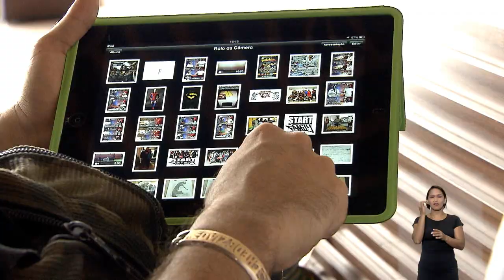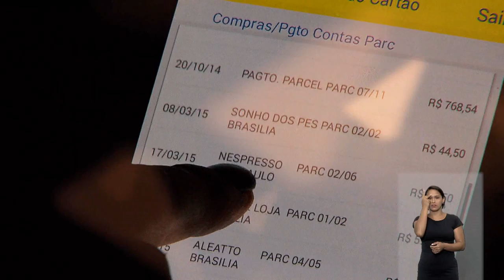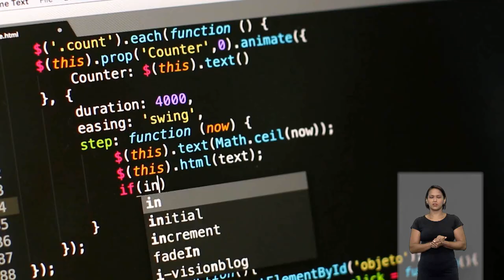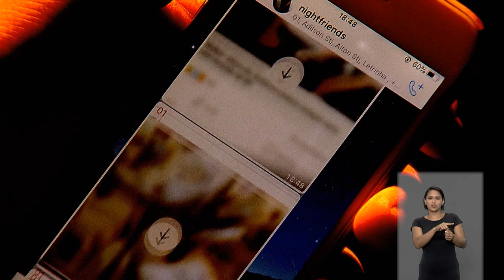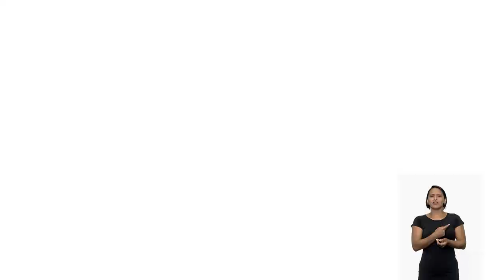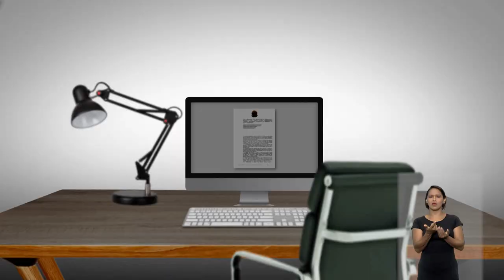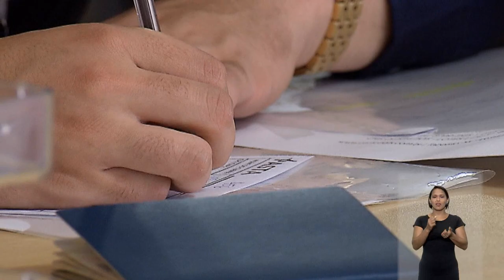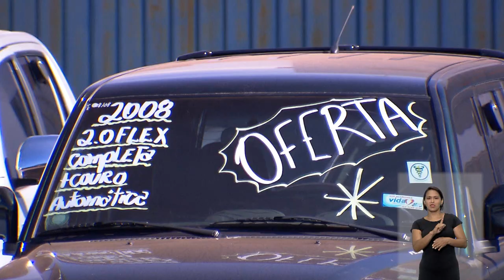STJN nº 286: Crimes Cibernéticos Mulher (09/03/2020)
O STJ Notícias desta semana traz uma reportagem especial sobre Crimes Cibernéticos. O crescimento da internet e a facilidade de acesso às redes abriram espaço para novos tipos de contravenções penais e as mulheres são as maiores vítimas dos crimes no ambiente virtual. Os crimes cibernéticos envolvem desde violação de segurança, como: roubo de identidade, dados e informações sigilosas, até assédio e ciberbullying, entre outros tipos de ameaça. Por mais que a atividade seja um assunto relativamente novo, você vai ver que a legislação tem evoluído e o poder judiciário vem atuando no sentido de punir essas formas de violação.
O programa traz ainda a decisão do Superior Tribunal de Justiça que não autorizou a penhora de um bem de família em processo referente a reembolso de IPTU de outro imóvel. E ainda: corte especial homologou sentença do Tribunal Arbitral do Esporte, na Suíça, que condenou jogador de futebol por quebra de contrato.  Não perca! O STJ Notícias vai ao ar na TV Justiça toda segunda-feira, às 21h30, com reprises terça-feira 11h; quarta-feira, às 07h30 e domingo, às 19h.